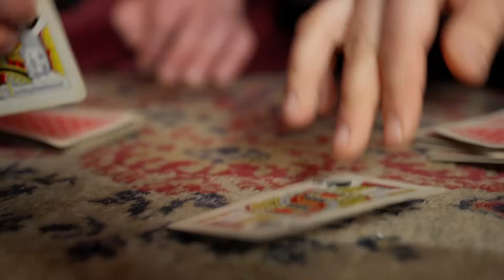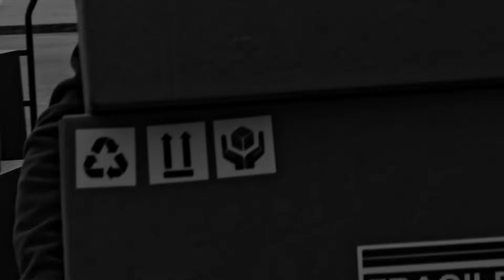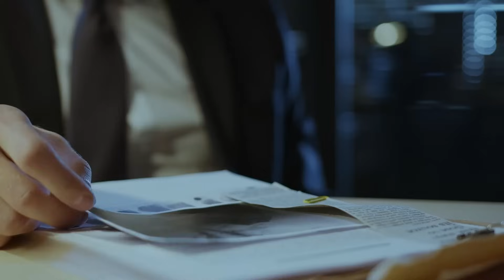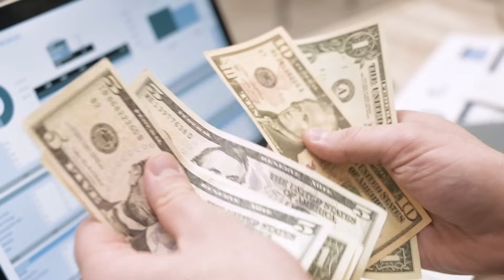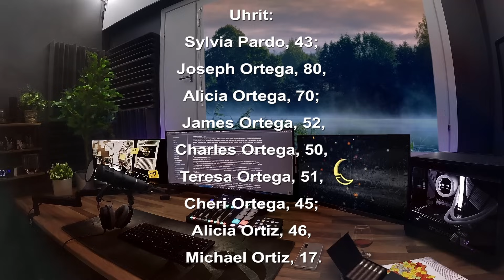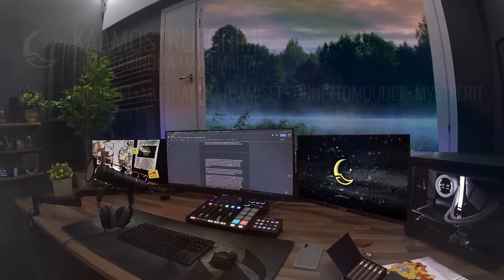KAKSI KARMIVAA JOULUTARINAA KALIFORNIASTA | Yhteisvideo Kaamoksen kanssa -KALIFORNIAN RIKOSMYSTEERIT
Ensimmäisen tarinan kertojana  @kaamostruecrime

Covina-massamurha tapahtui jouluaattona vuonna 2008 Los Angelesin piirikunnassa, Kaliforniassa, Yhdysvalloissa. Tyytymätön entinen aviomies, 45-vuotias Bruce Jeffrey Pardo, joka oli pukeutunut joulupukin asuun, tunkeutui entisten appivanhempiensa kotiin Covinassa ja tappoi yhdeksän ihmistä ampumalla ja sytyttämällä tulipalon. Pardo löydettiin myöhemmin kuolleena itse aiheutetusta ampumahaavasta veljensä asunnolta joulupäivän varhaisina tunteina.

Pinjamarin tarina:

Jouluaatoon kolmoismurha: Kun Salvatore Belvedere ja hänen veljensä Giannin kihlattu Ilona Flint löydettiin ammuttuina San Diegossa sijaitsevan ostoskeskuksen parkkipaikalta, epäiltiin kyseessä aluksi olleen kolmiodraama. Kun kuitenkin viikkojoa myöhemmin myös Gianni löydettiin kuolleena, muuttui tutkinta kolmoismurha-tutkinnaksi. Lopulta epäilty jäi kiinni vain sattuman saattelemana.